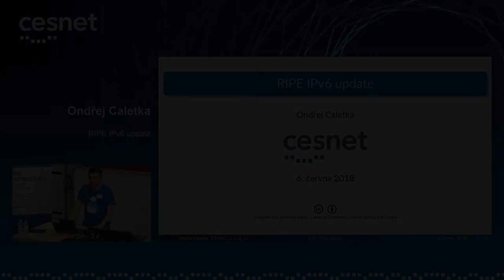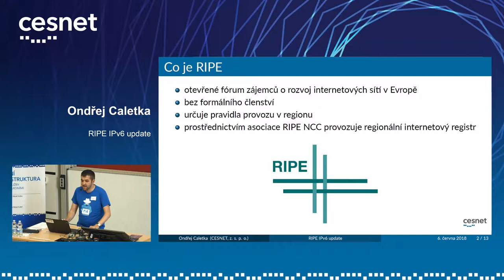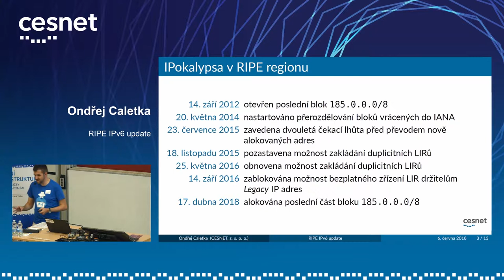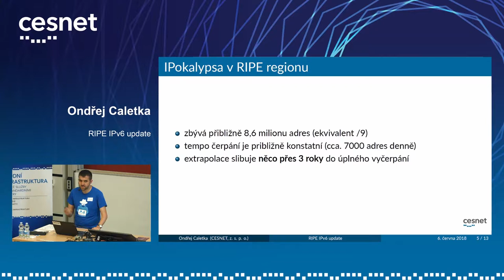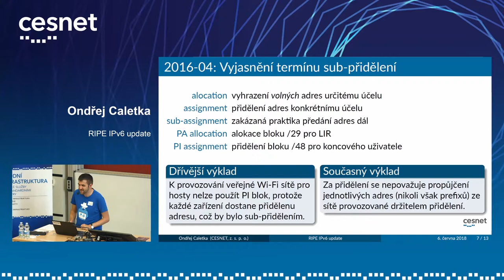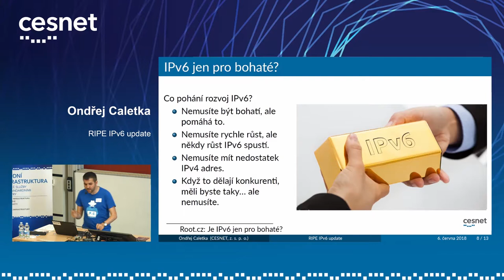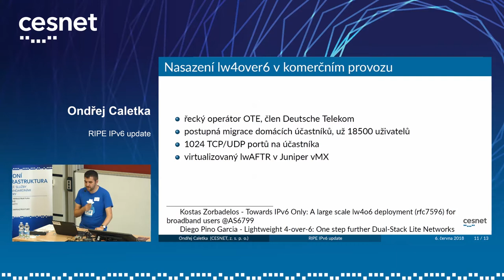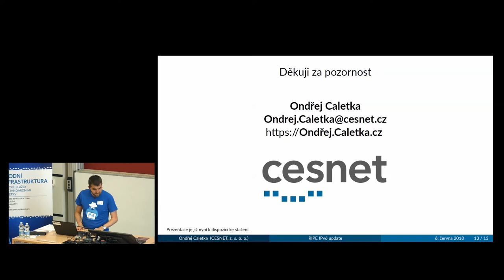Seminář IPv6 2018 | Ondřej Caletka - RIPE IPv6 update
Lightning talk